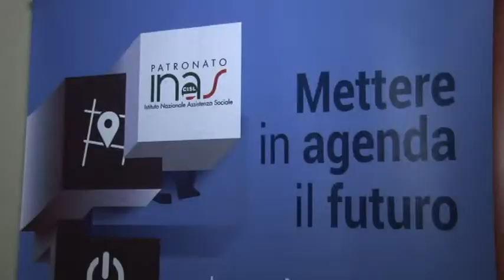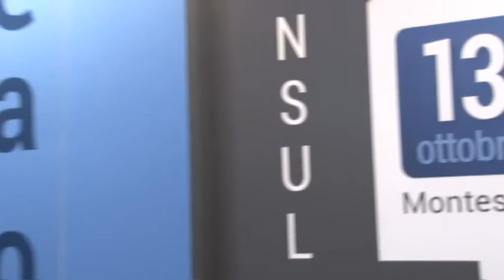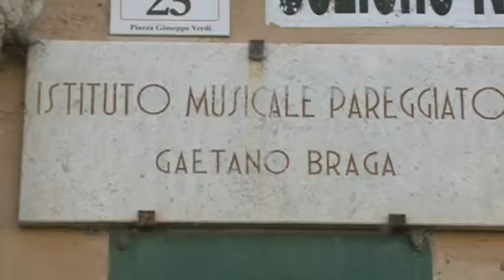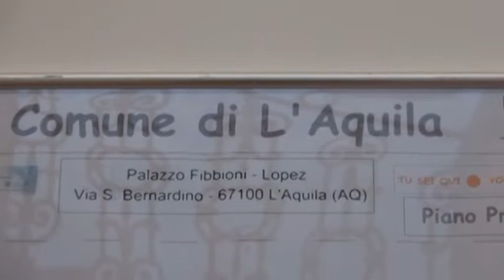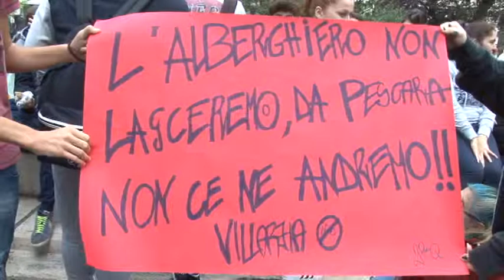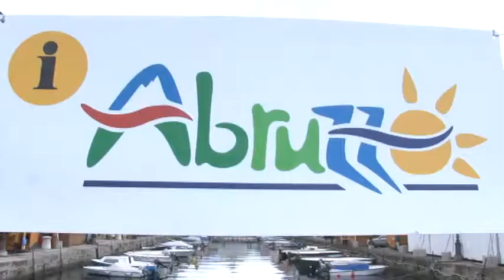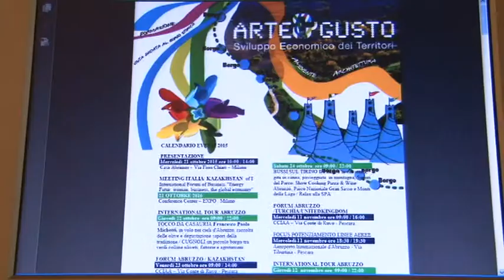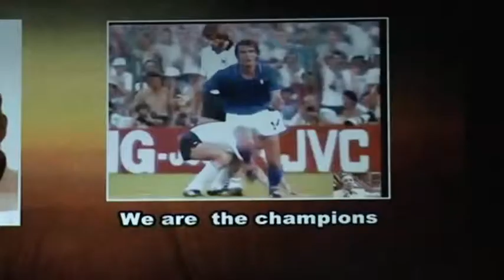TgSei - Edizione della notte - Mercoledi 14 ottobre 2015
TgSei - Edizione delle 23 - Mercoledi 14 ottobre 2015,